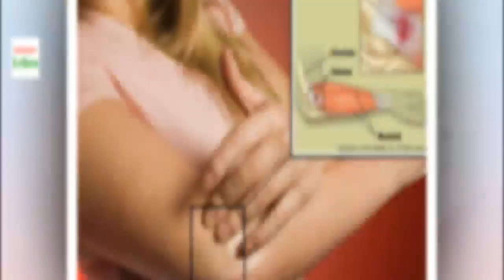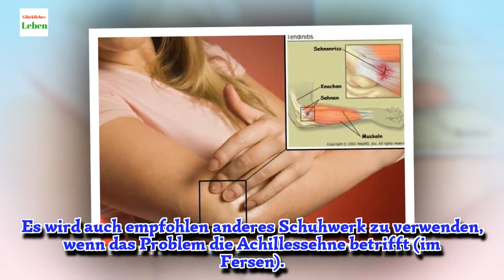Hilfe bei Sehnenentzündung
Durch muskelentspannende Übungen und eine gesunde Ernährung kann eine Tendinitis verhindert werden. Um die betroffenen Bänder zu stärken, empfehlen sich Nahrungsmittel mit Magnesium und Silizium.